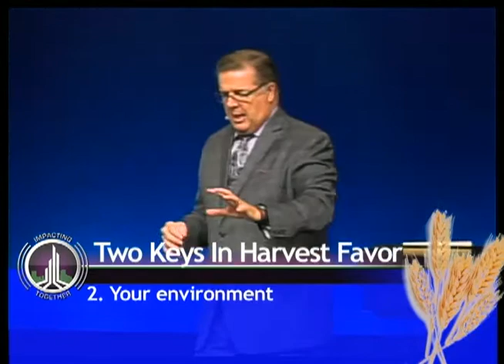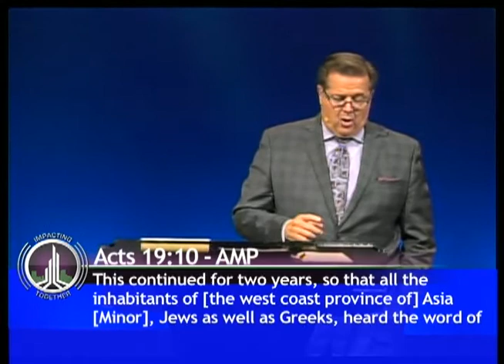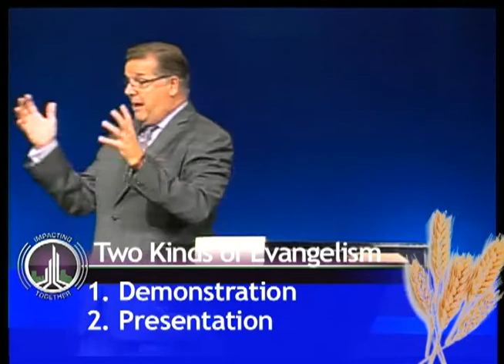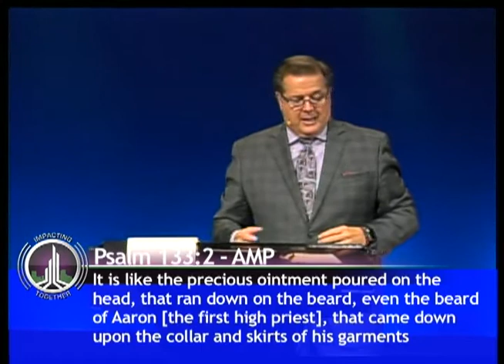Harvest Favor: Part 3 - October 11, 2015 Message Highlights